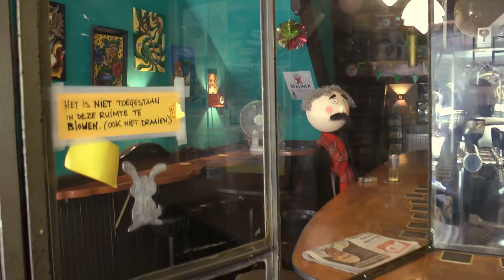The Grey Pants - Reverend Frank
from the upcoming album 'We Love Ria'